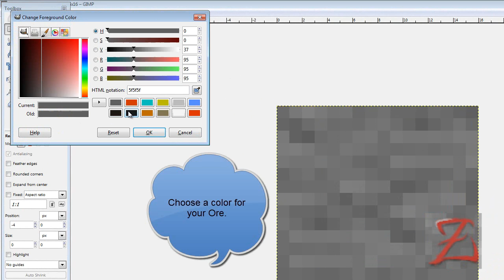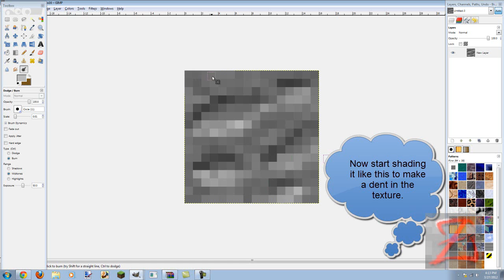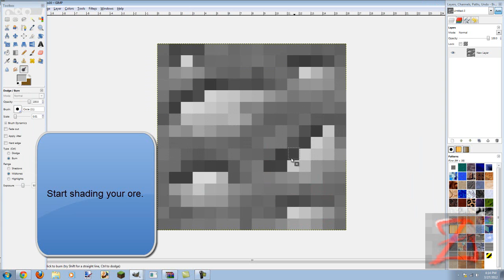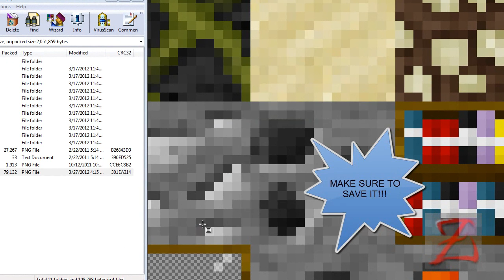[GIMP] Texture Pack Tutorial - Ore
A tutorial using gimp of how to make an ore.